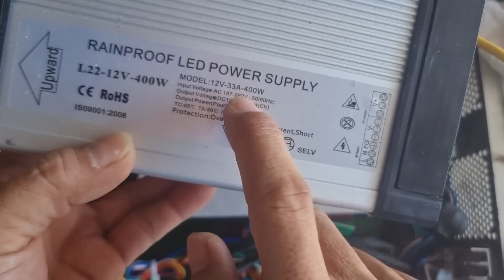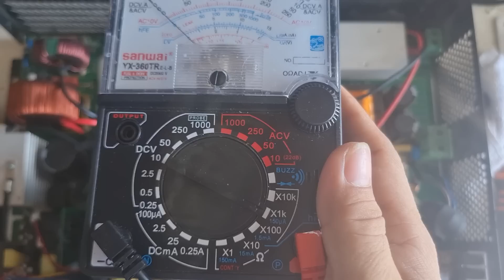Cắm nó vào nguồn 12v sẽ mạnh gấp 4 lần - Trở Thành 45v mà Chưa Ai Chỉ Bạn điều này.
đây là một video hướng dẫn cho các bạn chế sạc pin sạc bình xã ác quy sạc tất cả các mọi loại sạc mà các bạn có thể tự tay mình chế được và với một vài thao tác đơn giản bạn có thể biến cục nguồn tổ ong trở thành một cục sạc đa năng 1 sao mình đa năng sạc ắc quy đa năng sạc pin đa năng mà bạn có thể tự tay làm lấy không cần một máy cấp nguồn xịn sò các bạn tự động làm được và tôi tin chắc bạn sẽ làm được video này hướng dẫn điện tử cơ bản cùng với điện tử cao cấp các bạn sẽ được học những bài học tiếp theo đó là những điện tử cao cấp hơn bạn phải nâng cao trình độ của mình bằng cách xem nhiều video để hiểu thêm bạn có thể vào danh sách của kênh để tra cứu nhiều chủ đề các bạn có thể học ngày học đêm học làm sao cho biết được điện tử cơ bản là gì rồi tôi mới giảng cho các bạn về điện tử cao cấp được cuối cùng xin chúc các bạn luôn luôn thành công hạnh phúc học được nhiều bài học thật hay thật bổ dưỡng và trở thành một kỹ sư giỏi
This is a video tutorial for you to make a rechargeable battery charger for all types of chargers that you can make yourself and with a few simple steps you can turn a honeycomb source. become a 1-star multi-function charger I can charge a multi-function battery charger a multi-function battery that you can do yourself without a good power supply you can do it automatically and I'm sure you will get this video guide to basic electronics with advanced electronics you will learn the next lessons it's more advanced electronics you have to improve your level by watching many videos to understand you more You can go to the channel's list to look up many topics. You can study day and night, learn how to know what basic electronics are, and then I will teach you about advanced electronics. you are always successful, happy, learn a lot of really good and nutritious lessons and become a good engineer